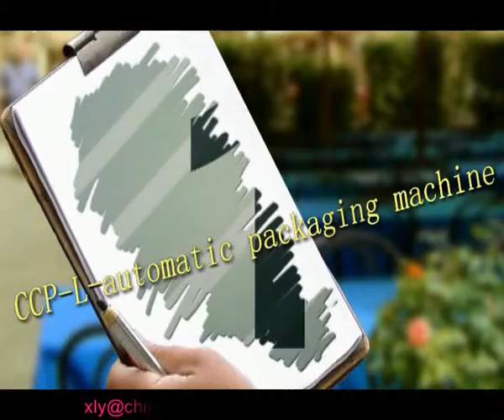Shrink Packing Machine,Shrink Machine